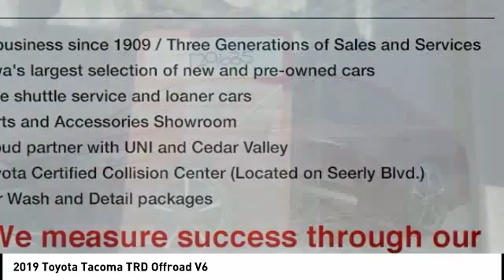2019 Toyota Tacoma Cedar Falls IA TT29635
2019 Toyota Tacoma TRD Offroad V6